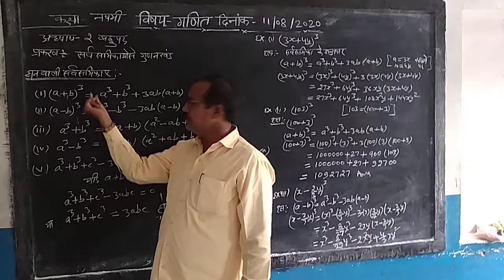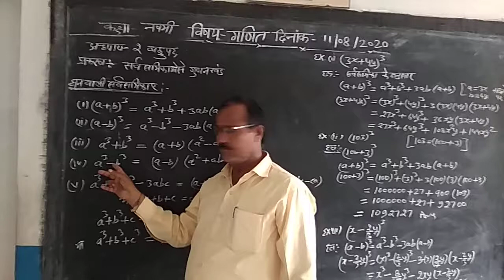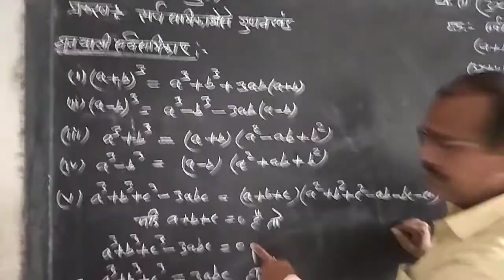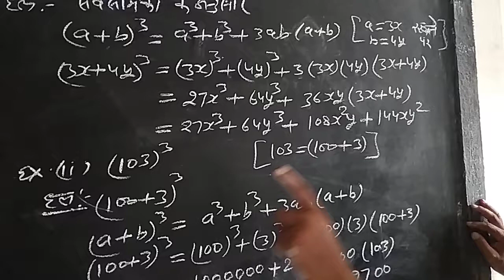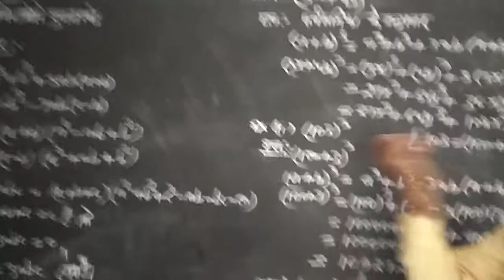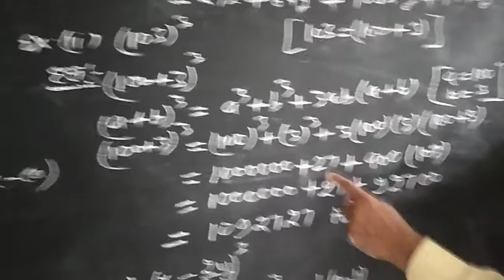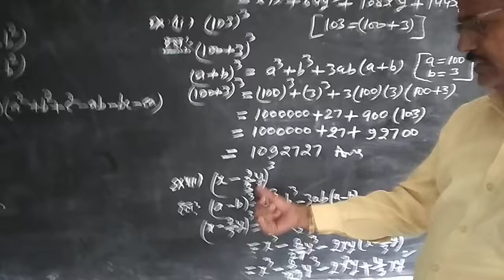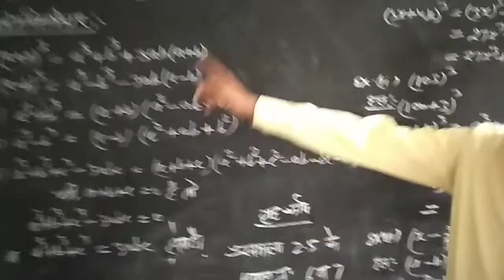12 August 2020